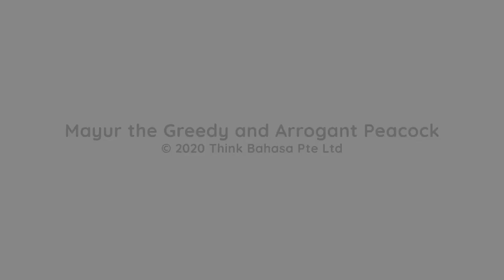The Story of Mayur | English Indonesian BiIingual Book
Improve your reading comprehension with this beautifully told story of Mayur , the peacock, when life decides to teach him a lesson.

The text of THE STORY OF MAYUR, the arrogant and greedy peacock, is written in two different languages, Indonesian and English. The Indonesian sentence appears above the English sentence in classic bilingual text, making it easy for language learners to practice their reading comprehension.

This book belongs to Indonesian animal characters bilingualstorybook series.